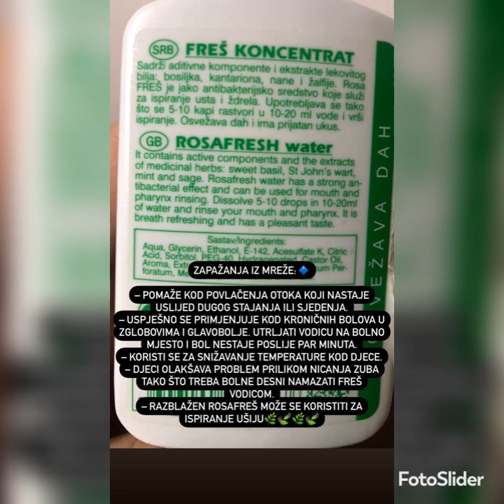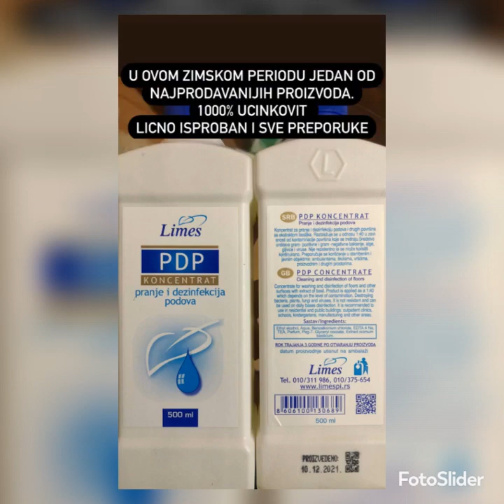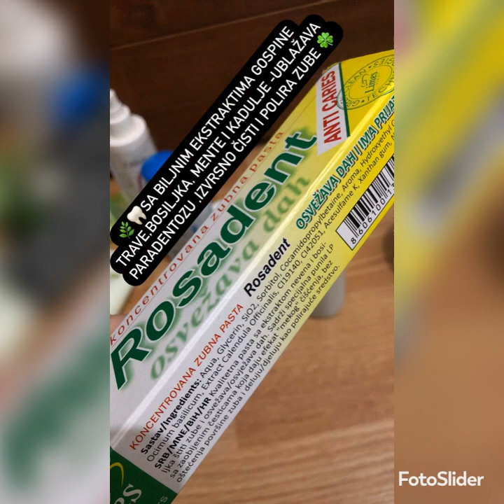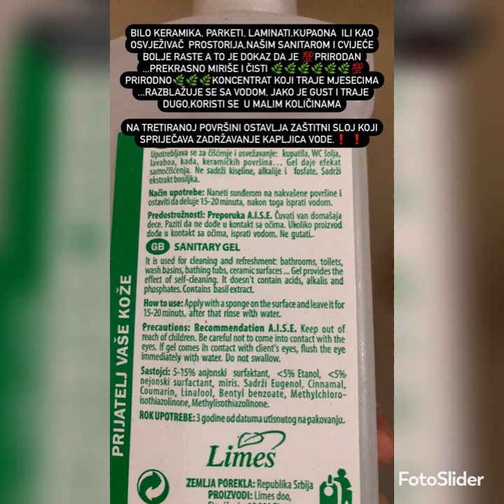Prezentacija Limes proizvoda @Elketin limes limesproizvodi iskustva iskustvakupaca #2023